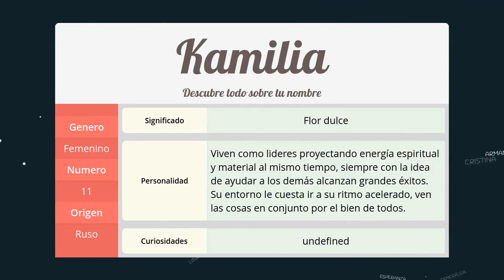Significado de Kamilia, nombre Ruso para tu bebe niño o niña (origen y personalidad)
Descubre el significado del nombre (Ruso) Kamilia y el origen de su procedencia. En la fuente original podras descubrir la personalidad y algunos datos curiosos del nombre para tu bebe.